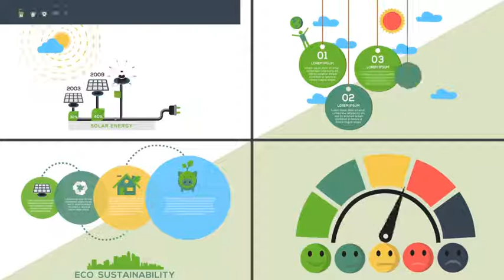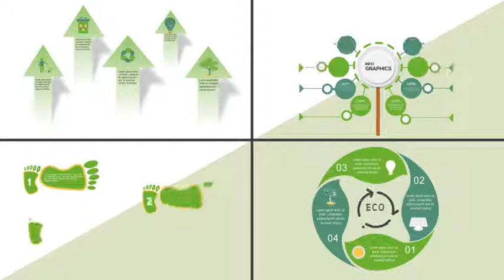Ecology and Green Infographics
This animated Ecology and Green Infographics can be used in any type of business, science, nature earth or corporate animated type of project.